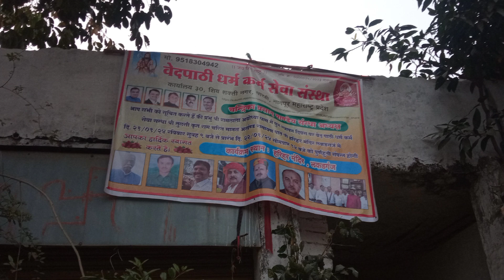वेदपाठी संस्था का ऐसा होगा उत्साहित कार्यक्रम🙏🏻😱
आप सभी को नमस्कार प्रणाम आज आप हमारे विडीयो में देखेंगे नागपुर ved pathi संस्था द्वारा हरिहर मंदिर्मे २१ २२ जनवरी को धार्मिक कार्यक्रम की जानकारी तथा उत्साहित वातावरण बनाने के लिए संस्था का योगदान ple संस्था  तथा हमे उत्साहित करते रहे इसी आशा के साथ आपका अपना kk mishra